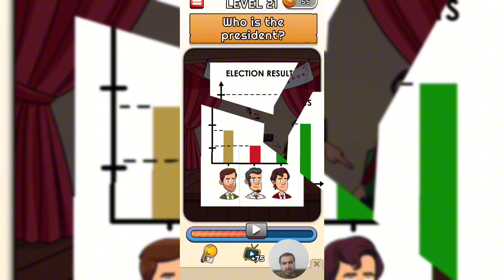Flash back level 21 to 30